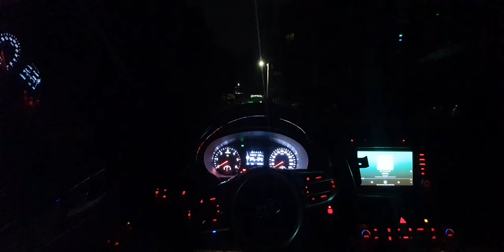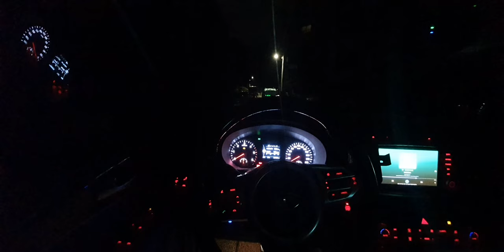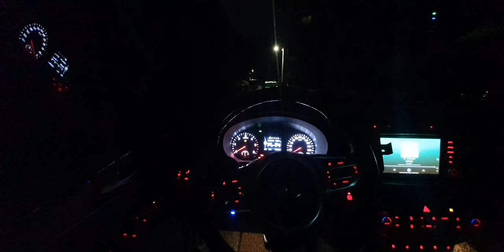Get Me Closer - Inge Andersen